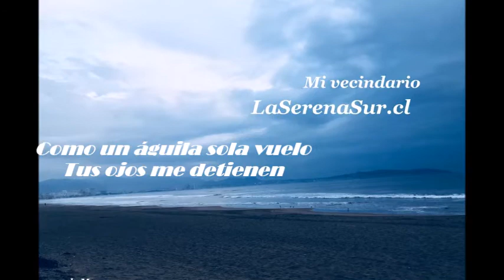💠LIBRE SOY💠 poesía inédita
Como un águila sola vuelo
Tus ojos me detienen
Casi caigo al suelo
El viento me contiene.
Cual cazador en el aire
Dominarme quieres
Mi poder el desaire
Para mí nada eres.
Volar al viento sin presiones
Tampoco obligaciones
Imponer a través
El tiempo sabio es.
La magia en terciopelo
Todo fluye sin apuro
Ya no es seguro.
Autor